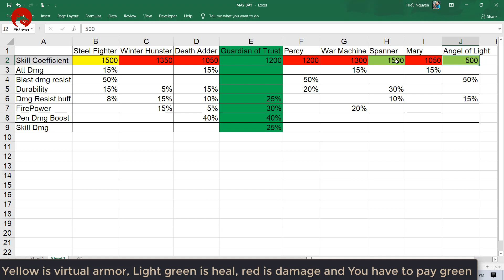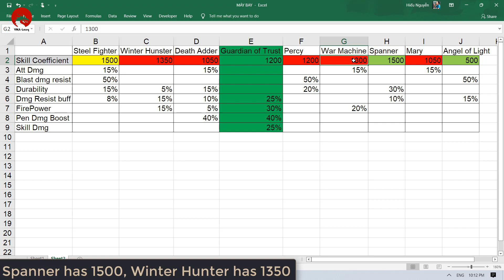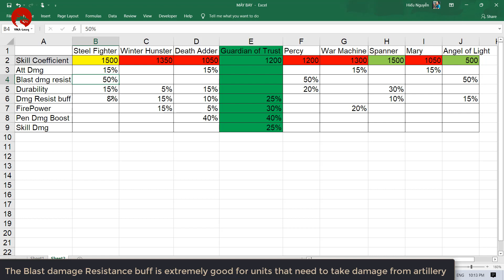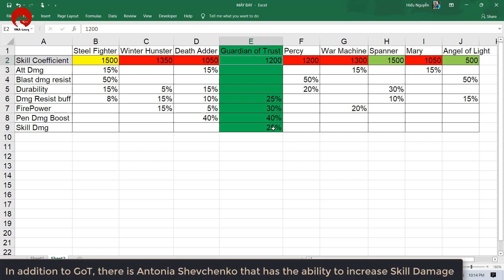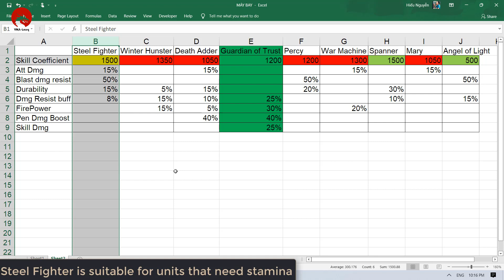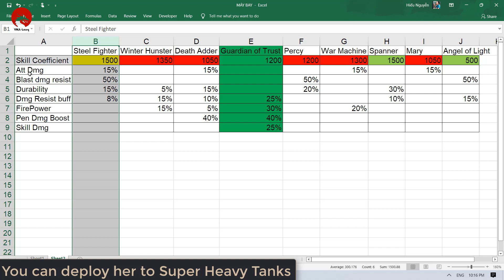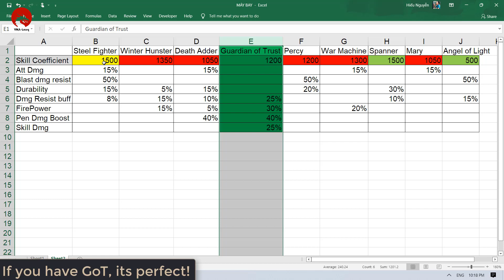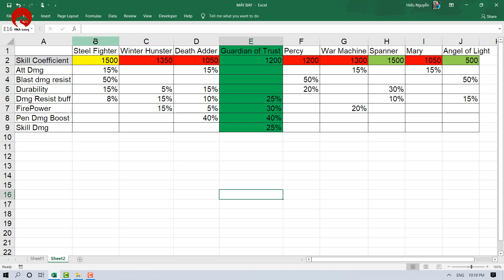Warpath 4.0 - Review sĩ quan Chiến Binh Thiết Giáp | Steel Fighter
Steel Fighter là một sĩ quan mới trong bản cập nhật Warpath 4.0
00:00 - Intro
00:24 - How to get Steel Fighter
00:49 - Steel Fighter's info
01:06 - Steel Fighter' skill
02:30 - How to Steel Fighter works
03:09 - Compare another Officers for tank
05:48 - Combo Steel Fighter
10:40 - Conclusion